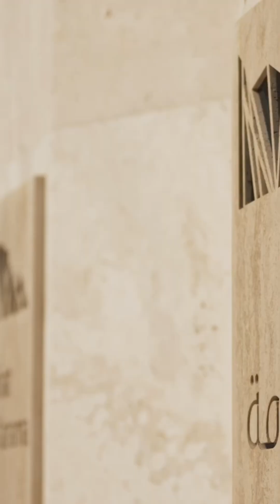Sheikh Theyab Bin Mohammed participates in silent prayer vigil at Wahat Al Karama , Martyrs’ Day